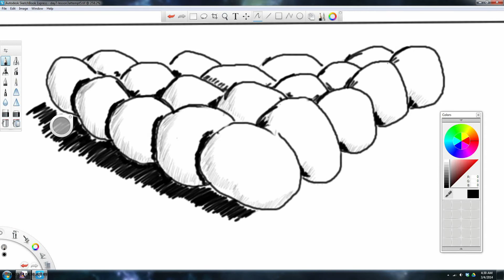You Can Draw In 30 Days - Lesson 03: Advanced-Level Spheres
After two spheres, there is MANY spheres.

Lessons learned as stated by the book:

"Draw object larger to make them look closer.
Draw objects smaller to make them recede.
Draw objects in front of other objects to punch them out in 3-D.
Draw objects higher in the picture to make them look farther away.
Draw objects lower in the picture to make them look closer.
Shade objects opposite the light source.
Blend shading on round objects from dark to light."